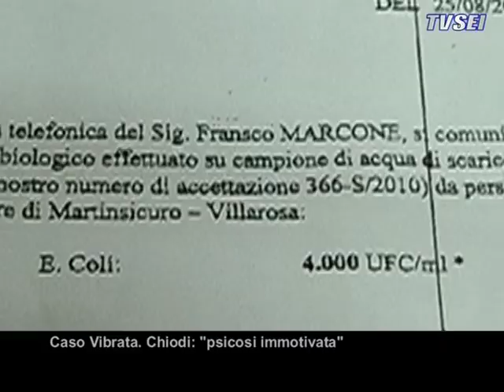Caso Vibrata Chiodi psicosi immotivata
Il presidente della Regione Gianni Chiodi questa mattina ha effettuato un sopralluogo alla foce del torrente Vibrata, per accendere i riflettori mediatici su di una chiara e corretta comunicazione ufficiale supportata da dati certi, e di conseguenza rassicurare villeggianti e cittadini. Il caso dell'inquinamento del torrente e, potenzialmente del mare, aveva ormai assunto rilevanza regionale